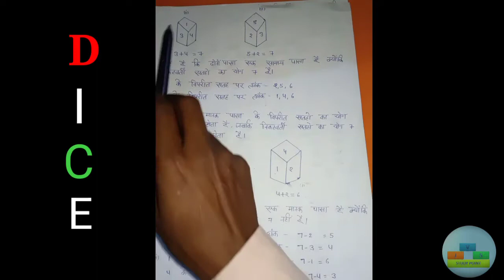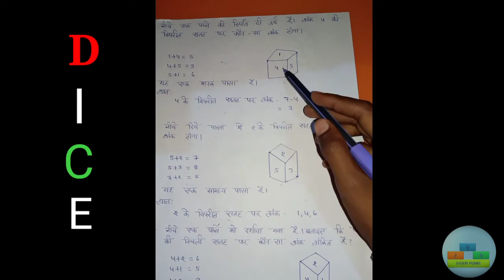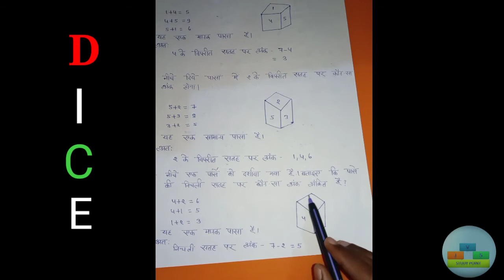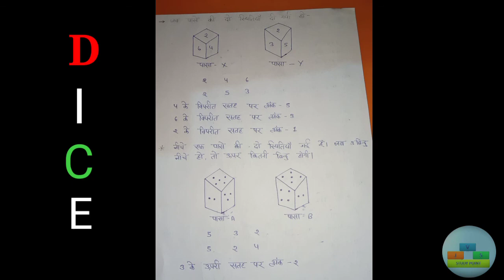Dice full concept for competitive exams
In this video we provide the basic concept of dice and some reasoning problems based on it.

   This video is helpful for RRB, SSC, Police, SSB and more comptetive exams.